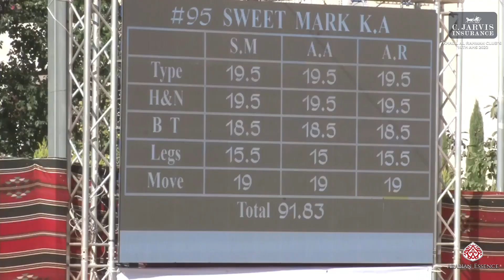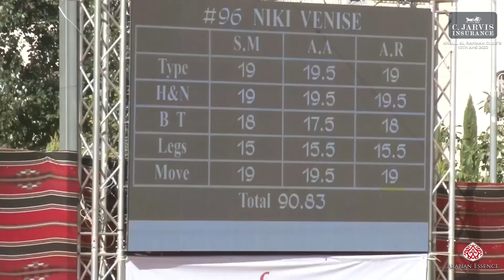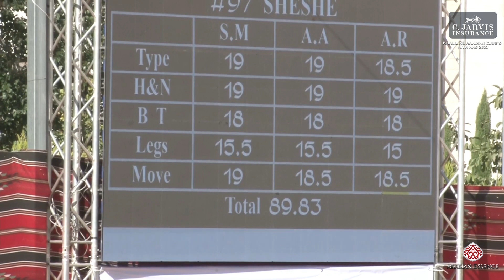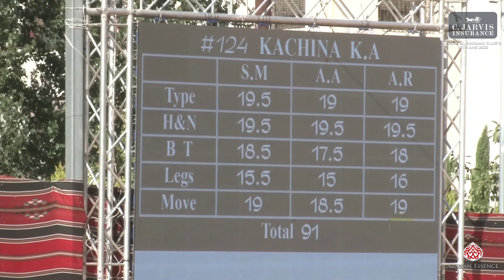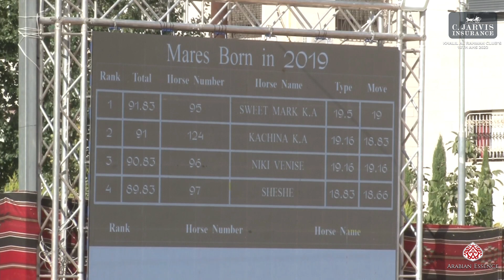Khalil Al Rahman Club’s 10th AHS 2023 Class 12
Khalil Al Rahman Club’s 10th AHS 2023